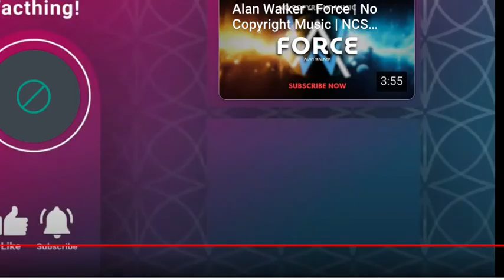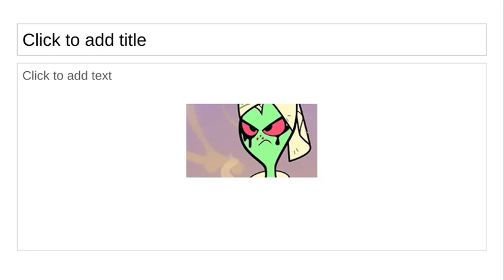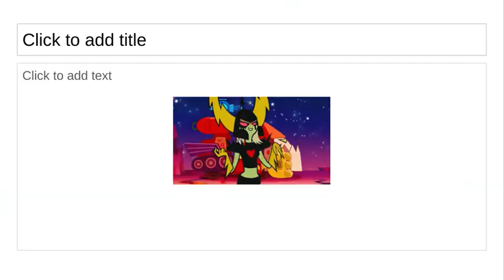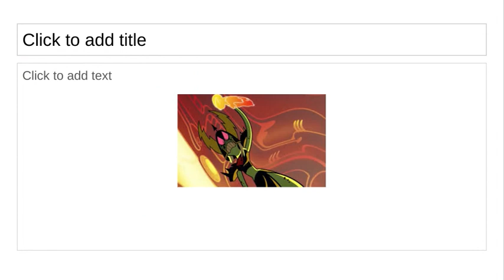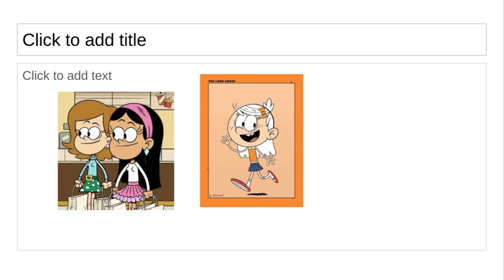Charlie Hood Part 3: Fortune Tellers